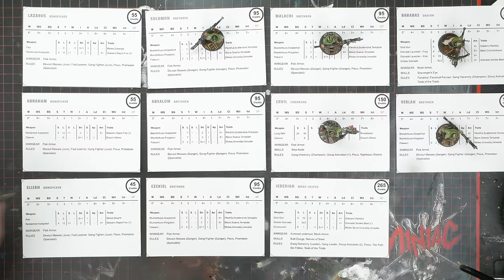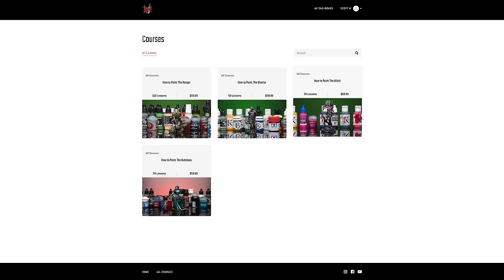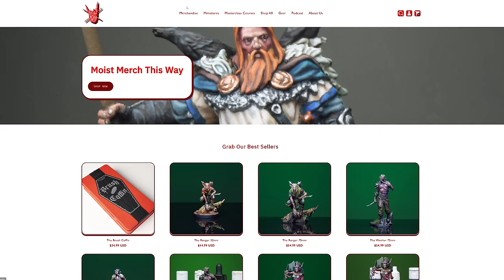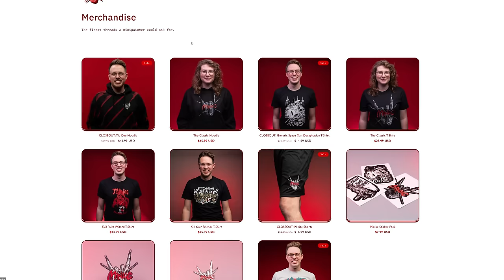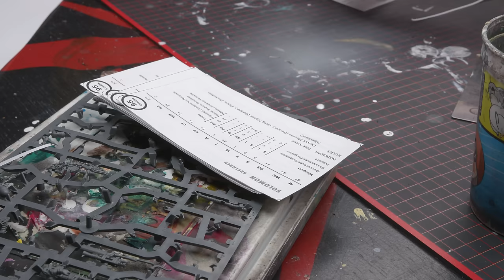Painting Minis For a Game I SHOULD Hate..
STUFF I USED IN THIS VIDEO:
Cawdor Miniature Set
Cawdor Weapon Set
Aluminum Wire
Variety Pack of Styrene
Scale Model Mesh: "Scale Scenics Aluminum Micro-Mesh 652-3500" (no good link)
Underworlds Nighthaunt Kit
Silicone Brushes
Silicone Mixing Cups
Tamiya Clear Red
Sennelier Carbon Black
Sennelier Burnt Umber
Oderless Mineral Spirits
Brush Sponges

AIRBRUSH STUFF:
Iwata HP-CS